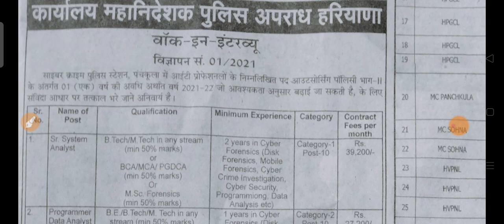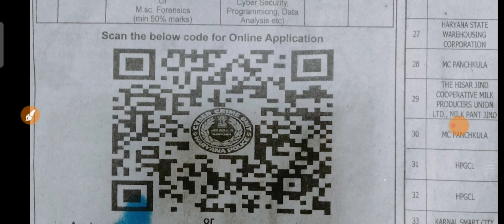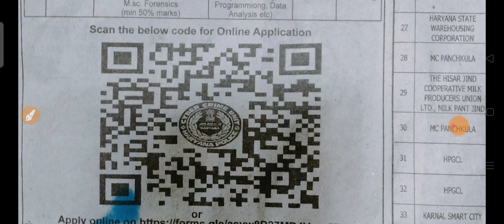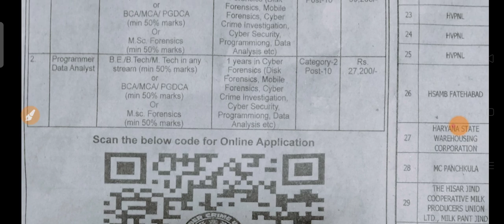Hssc Update Hssc Recruitment 2021-22 || Cyber Crime Haryana Police Recruutment 2021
In this video we will discuss about the Hssc Haryana Cyber Crime police new recruutment 2021

hssc results
hssc reasoning